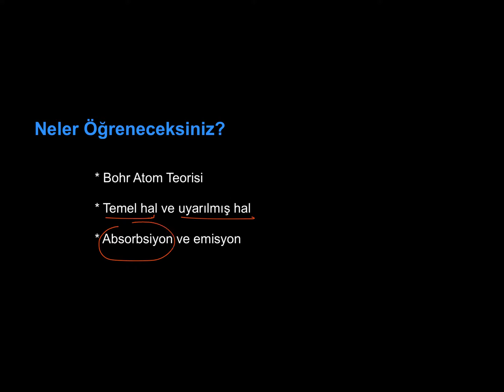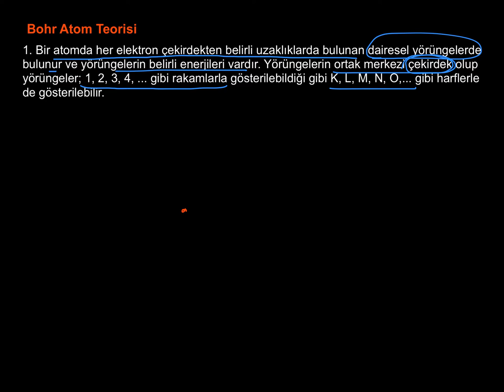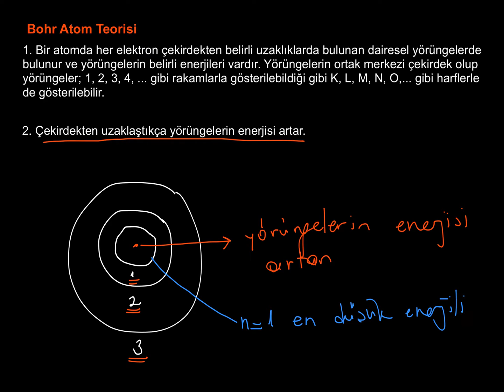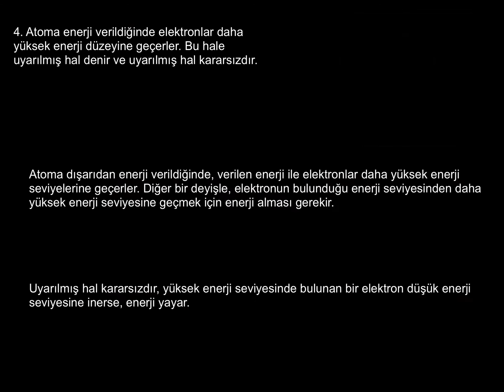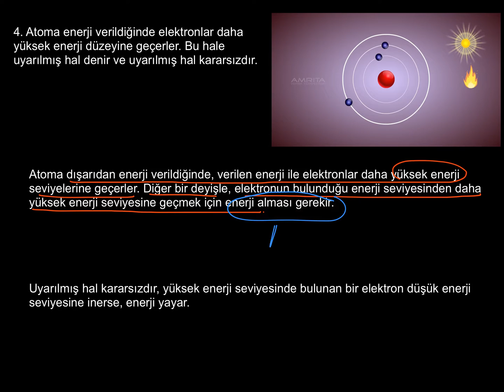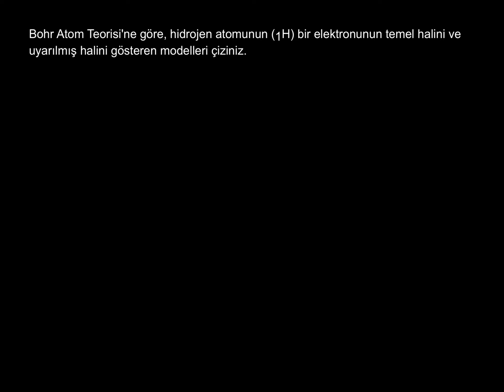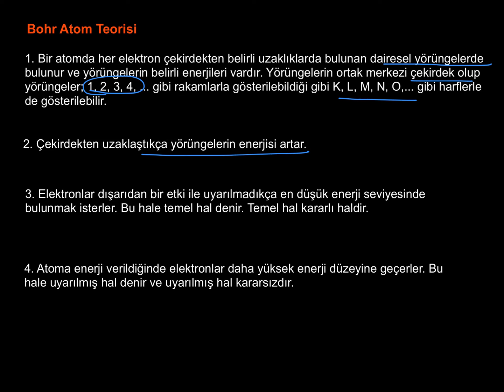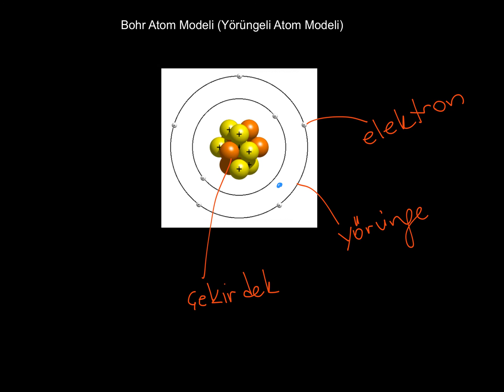9. SINIF / 2. ÜNİTE_ATOM VE PERİYODİK SİSTEM_12_Atom Teorileri_Bohr Atom Teorisi